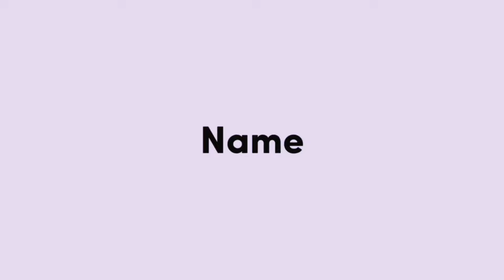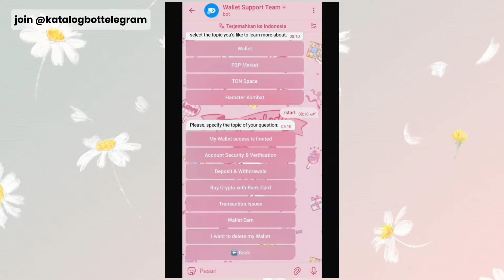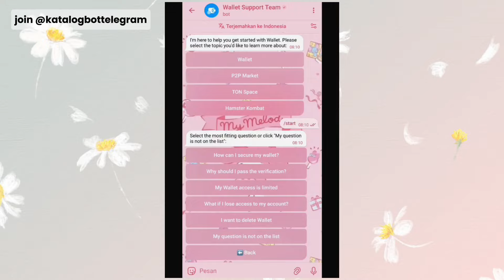VERIFIKASI WALLET TELEGRAM DITOLAK!! COBA LAKUKAN INI DEH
di video berjudul verifikasi wallet ditolak ini akan memberikan informasi apa yang harus kamu lakukan jika verifikasi wallet telegram ditolak, atau verifikasi wallet telegram gagal, jika verifikasi ditolak wallet atau dompet telegram sebaiknya lakukan langkah-langkah yang sudah aku jelasin di video ini, semoga informasi ini membantu buat kamu yang wallet telegramnya gagal verifikasi.